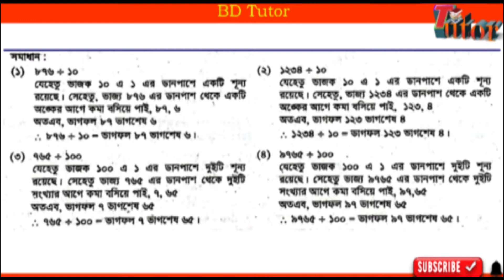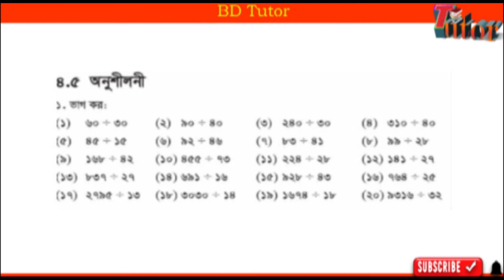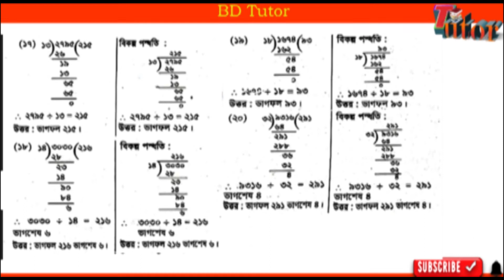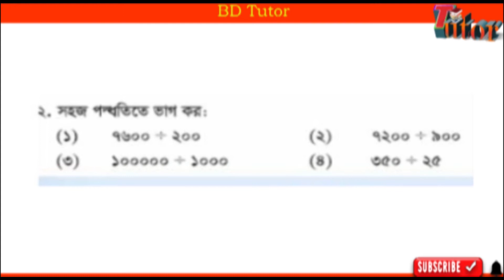Class 4 assignment 10th week Math answer